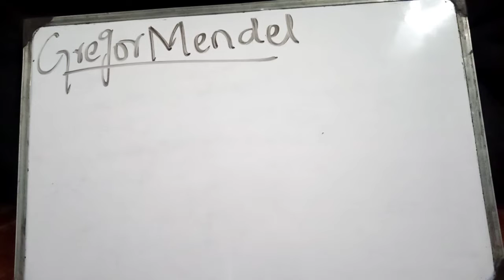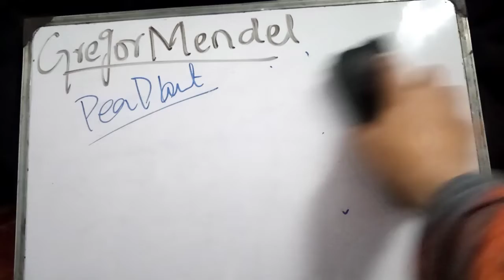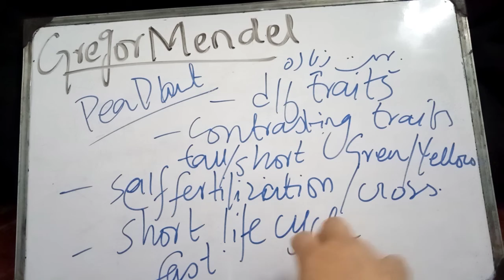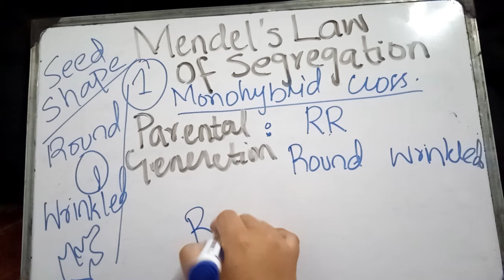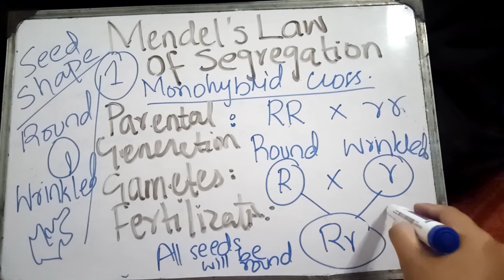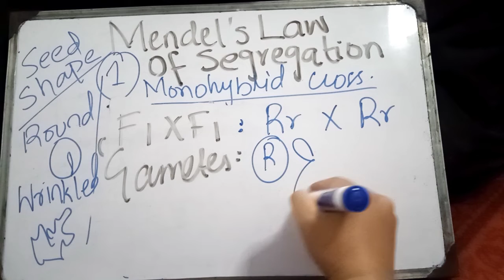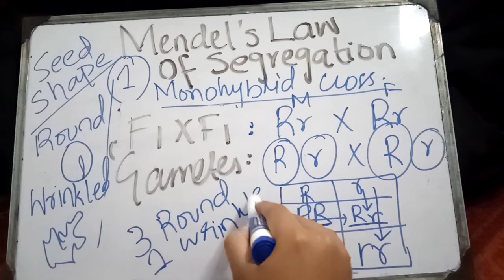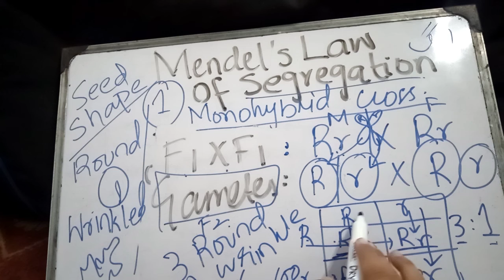Mendel's Law of Segregation~Class 10;Chap 15